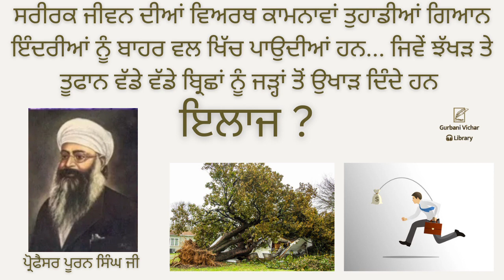Sansarak jiwan dia ve-arth Kamnawa Tuhadia Gian.... professor Puran Singh Ji Spiritual Talk